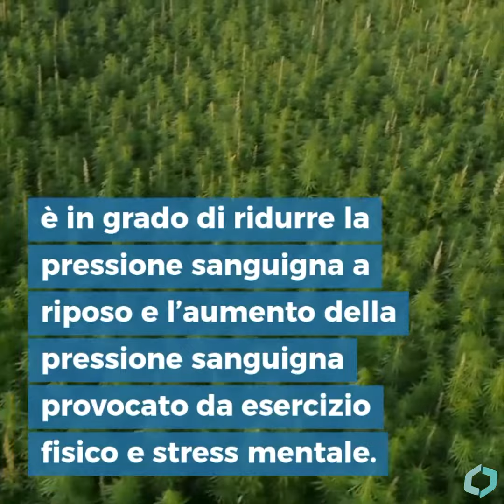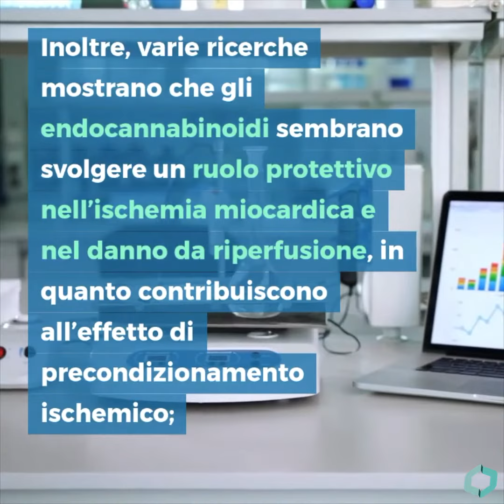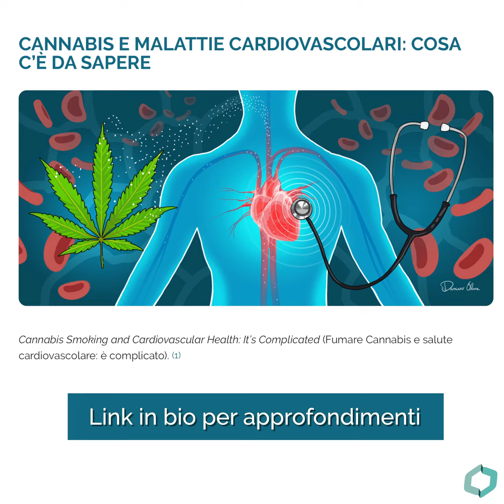Uso di Cannabis in cardiologia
L’utilizzo di Cannabis andrebbe sconsigliato o quantomeno attentamente vagliato in persone con malattie cardiache accertate, soprattutto se si utilizza il fumo come via di somministrazione. In caso di patologie cardiache, fumare Cannabis aumenta il rischio di dolore toracico e varie ricerche suggeriscono che il rischio di infarto è più elevato nell’ora dopo aver fumato Cannabis rispetto a quanto sarebbe normalmente.
Vi sono però delle istanze nelle quali modulare il Sistema Endocannabinoide può invece risultare utile proprio per patologie cardiache.